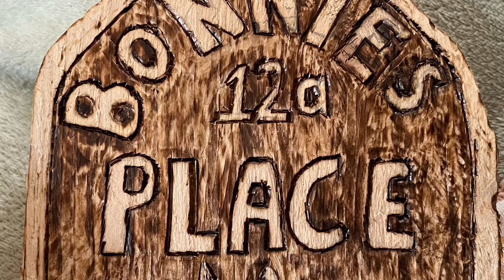A few of my latest planters and garden projects